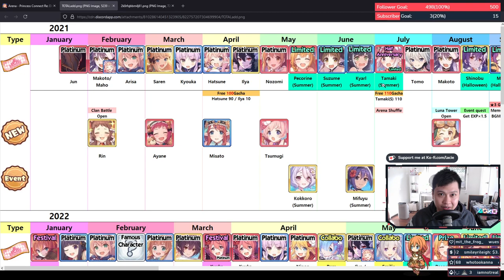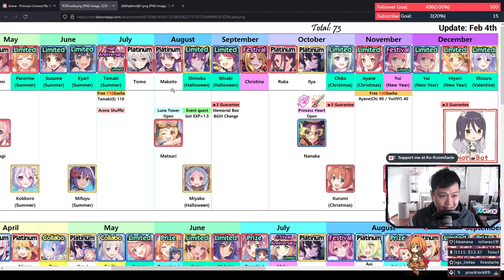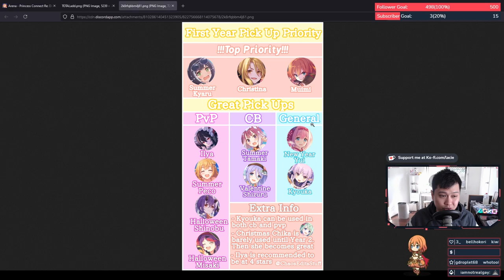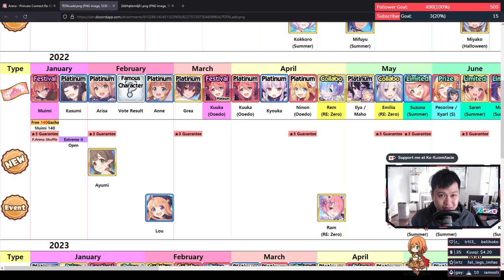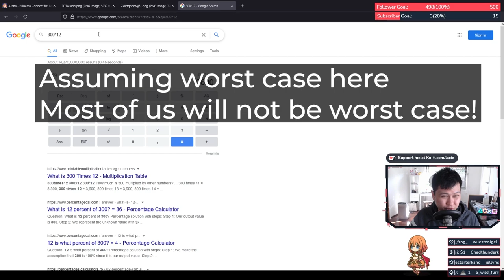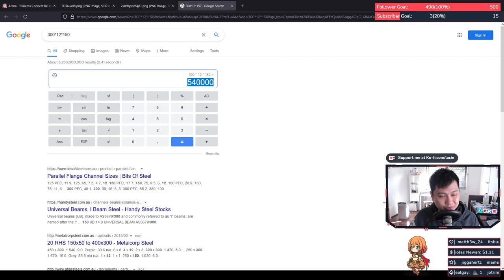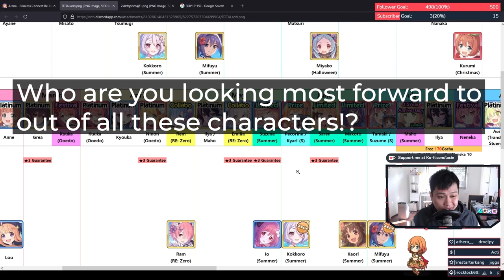[Princess Connect! Re:Dive] Gacha Strategy 2.0 - It's Time To Save (No More Non-Limited Pulls)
Summer Saren, Summer Makoto, Summer Tamaki, Summer Kyaru, Summer Pecorine, I love Summer units. I also love that my wallet is not dry. In this video, I take you through the next year's worth of banners and talk about how we're about to go into a gem drought. You really need to prioritise in this game from here on out.